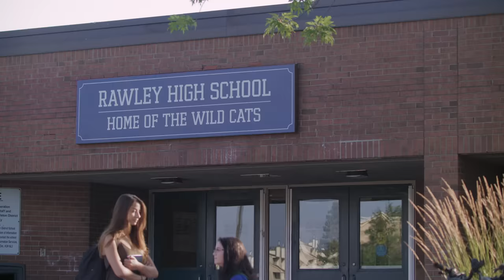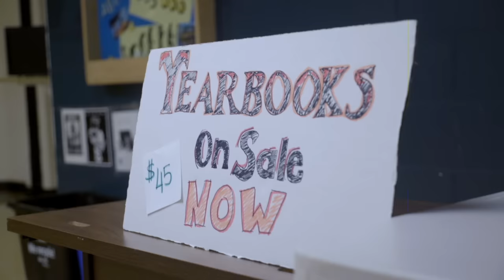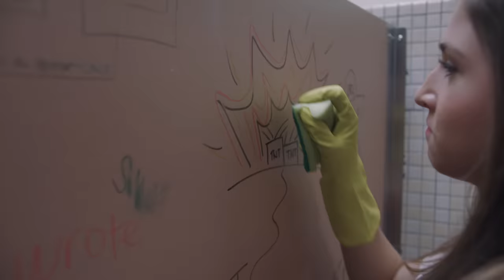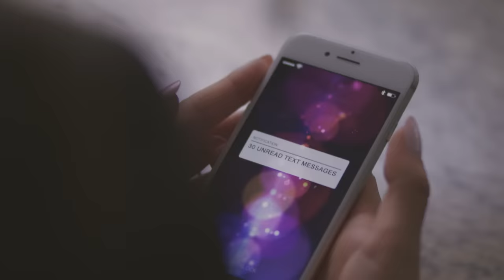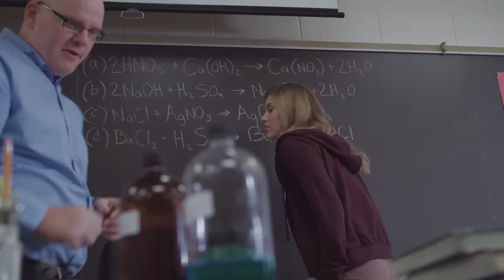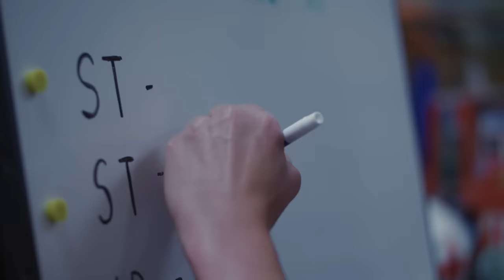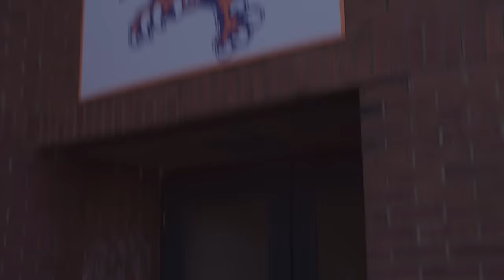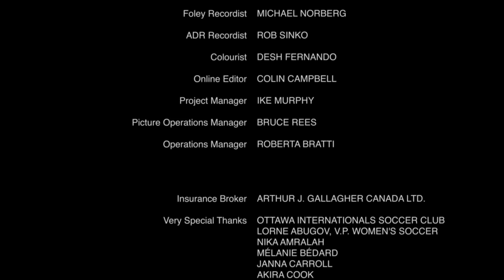Lethal Soccer Mom | Full Movie | LMN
Starting over at a new high school is a challenge for former soccer team captain Cameron, especially when faced with a new coach who has a deadly vendetta and refuses to play by the rules. Christina Cox, Sarah Grey, Tanya Clarke star. (2018)